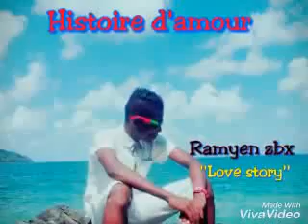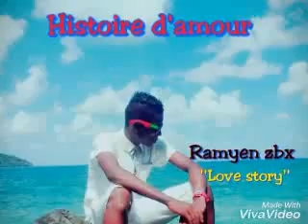Ramyen zbx Love story audio